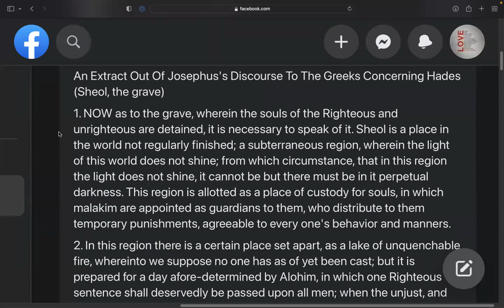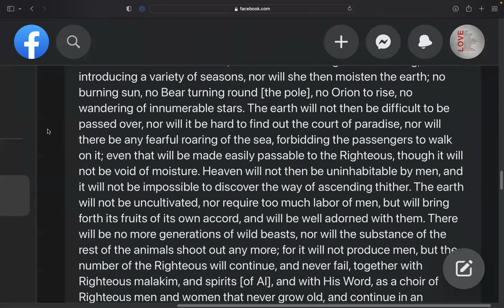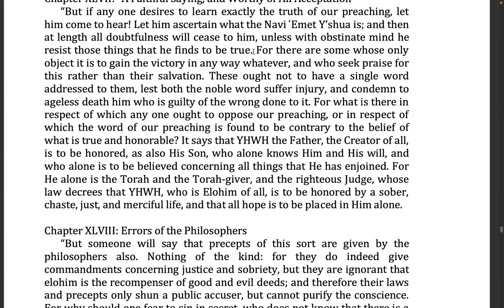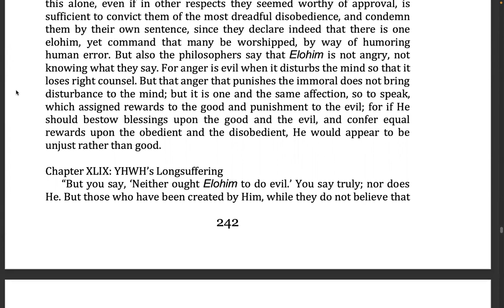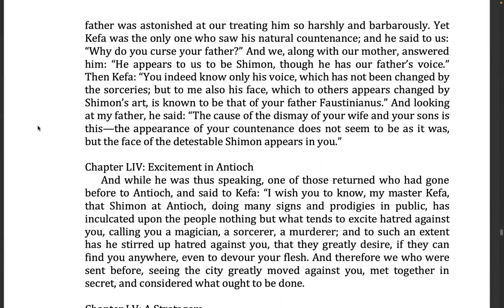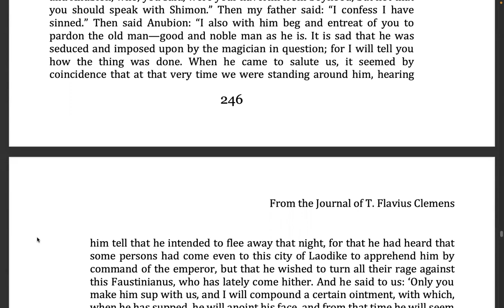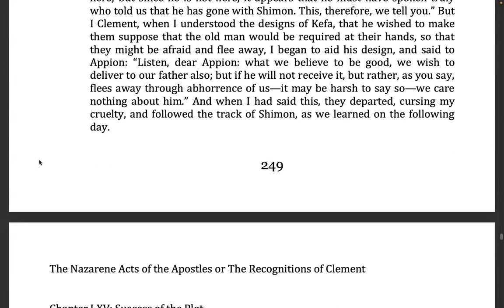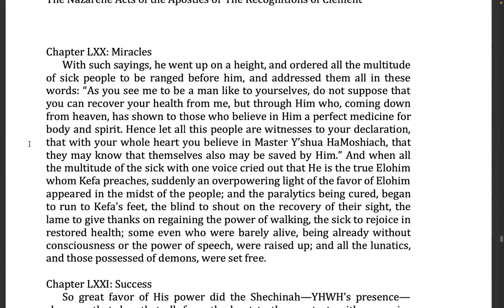SS Josephus discourse on Hades and Recognitions book 10, ch 47-61 (25th of the 4th = 09/July/2022)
Due to some questions asked before we recorded, we started with reading an excerpt from the works of Josephus on his discourse to the Greek on Hades, or Sheol (the grave). Thankfully it tied in well with what Kepha was preaching in the Recognitions.

As always, questions and comments welcome. Yahuah be with you.